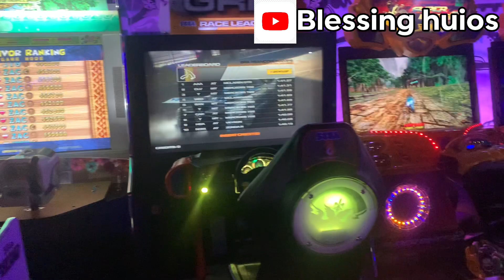Magazine RODOSTI in Khabarovsk Russia. Let’s shop!!!🛒🛍️🏬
Take a look at some things you will find in Russian stores.
Magazine RODOSTI
Clothes
Games
Food
Footwear etc